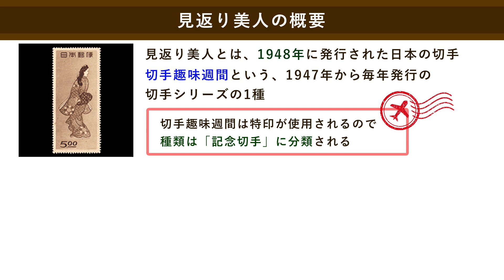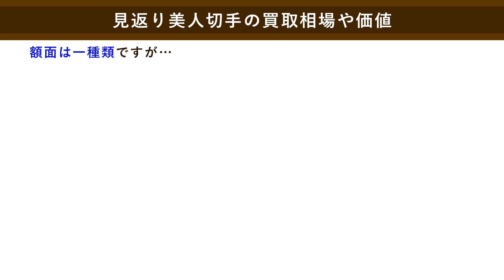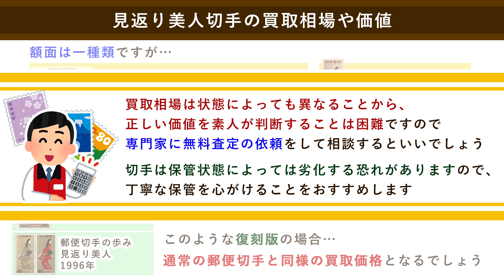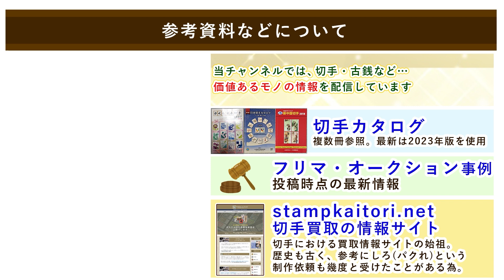【見返り美人切手】の買取価格はいくら？価値や相場、種類などを徹底解説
日本の切手「見返り美人切手」の買取価格や価値、売却する際の相場について、まとめてわかりやすくご紹介します。

見返り美人切手は「切手趣味週間」という人気シリーズの1種で、1948年に発行されました。
※切手趣味週間は、特印が使用されるため「特殊切手」に分類されます。
　動画内で「記念切手」とお伝えしておりますが、正しくは「特殊切手」です。

日本のプレミア切手としてトップクラスに有名で、切手ブームのときは高値で取引されていましたが、はたして今の相場は…？！

バラ・シート、それぞれで価値が少しずつ違いますので、そちらも動画内で解説しています。

見返り美人切手の価値がいくらか知りたいときや、買取・売却を検討する際に参考にしてください。

参考にさせていただいた見返り美人切手のページ
(参考：切手買取業者徹底比較ランキング様)

参考文献(本)
郵趣サービス社「さくら日本切手カタログ」
日本郵便切手商協同組合編「総合編　日本切手カタログ」
公益財団法人　日本郵趣協会「外国切手カタログ　新中国切手」